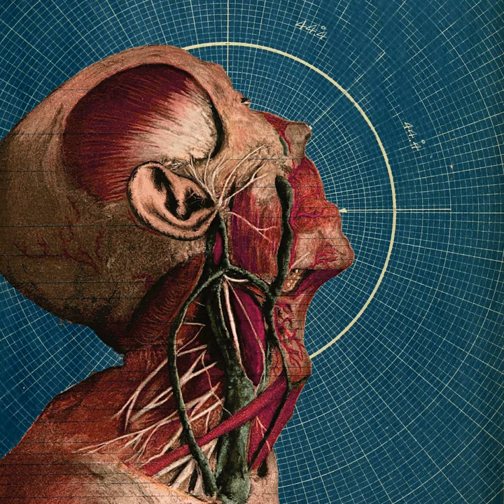Tough Love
Tough Love · Rory Indiana

Lyricist: Rory Kaye
Music  Publisher: Rory Indiana
Composer: Rory Kaye
Composer: Dan Ely
Composer: Ben Clement
Composer: Josh Gale